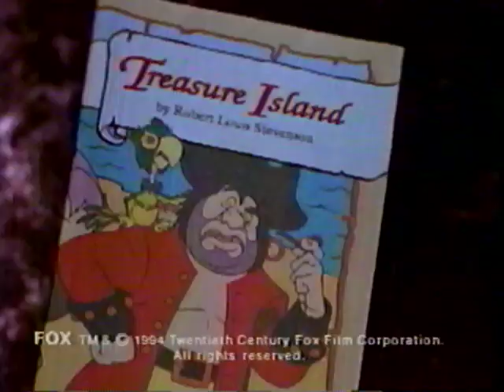Kellogg's Rice Krispies (The Pagemaster) cereal commercial 1994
A 30 second commercial for Kellogg's Rice Krispies cereal, featuring a tie-in with 'The Pagemaster' film, and some special prizes. The ad also features Snap, Crackle, and Pop. It aired on Canadian television in 1994.